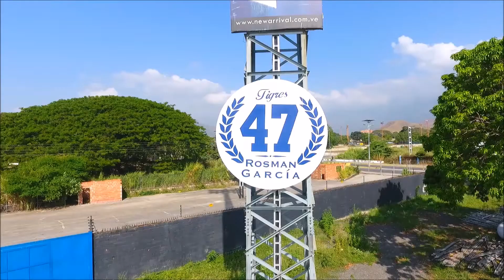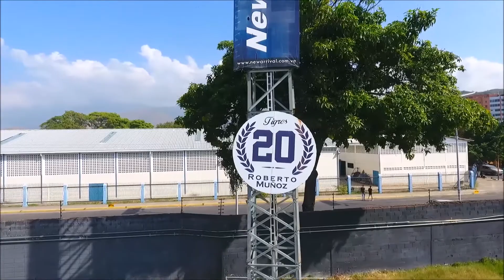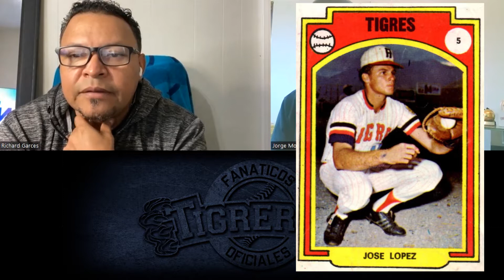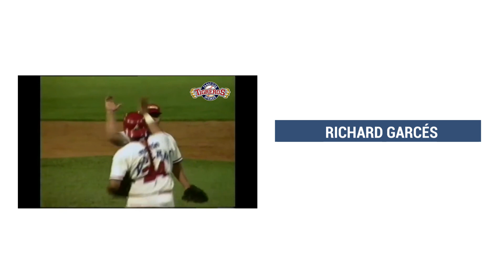Richard Garcés: A Bob Abreu lo ponchaba con la "Rompe Huesos"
Con motivo del retiro de su número, Richard Garcés accedió a darnos una entrevista, en la cual habló sobre sus inicios como pelotero, su éxito como cerrador, y su salida de Tigres.